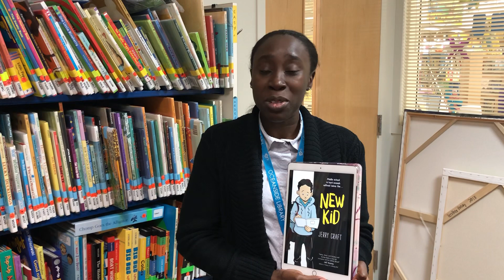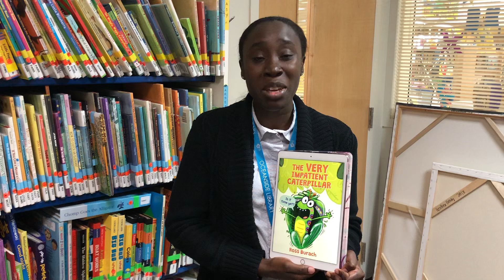Children’s Book Week 2019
Our Children’s Librarians reveal their favorite books for 2019 Children’s Book Week!